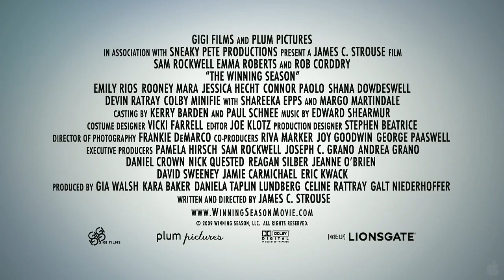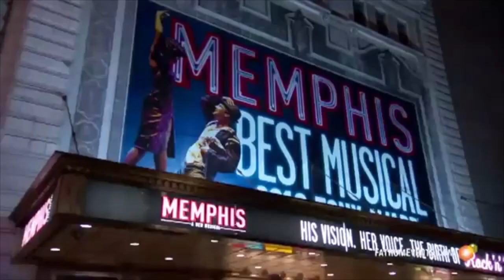New Netflix Streaming This Week 07.10.11 - HD Trailers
The Winning Season, The Kid Stays In The Picture, The Last Airbender, Memphis, Get Carter

Searching for a coach for his hapless girls' basketball team, school principal Terry (Rob Corddry) turns to his friend, Bill (Sam Rockwell), a divorced, drunken dishwasher who isn't even involved in his own daughter's life. But Bill's life changes as he bonds with the team. He develops a special connection with team captain Abbie (Emma Roberts), and while the girls start winning, Bill and his players still have a lot to overcome off the court.

Based on the 1994 autobiography of film producer Robert Evans, this documentary follows Evans's career as he went from fresh-faced clothing executive to Hollywood actor to Paramount executive to legendary producer (Marathon Man, Chinatown). We also follow Evans through a cocaine controversy, into disreputation and low times, and finally to his comeback producing several 1990s films. Evans himself provides the narration.

In a world ravaged by the Fire nation's aggression toward the peaceful Air, Water and Earth nations, reluctant youth Aang (Noah Ringer) learns that he's an Avatar -- a rare being who can manipulate all four elements and restore peace to the planet. Now Aang must join with his pal Katara (Nicola Peltz) and other allies to fulfill his destiny. M. Night Shyamalan directs this live-action adaptation of the animated series "Avatar: The Last Airbender."

Filmed before a live audience, this big-screen presentation of the Tony-winning Broadway musical "Memphis" follows the 1950s-era interracial love story between Tennessee radio disc jockey Huey Calhoun and local singer Felicia Farrell. Even as their budding careers in R&B and early rock 'n' roll prove the power of music to overcome prejudice, their relationship sparks a racial backlash that may destroy their love.

When his brother is killed in an accident, cold-blooded gun for hire Jack Carter (Sylvester Stallone) returns home to make peace with his past. But when evidence of foul play surfaces, Carter's mission becomes one of retribution rather than redemption. Miranda Richardson, Rachel Leigh Cook, Mickey Rourke and Michael Caine (who starred in the original production) lead the supporting cast in this remake of the classic 1971 crime thriller.